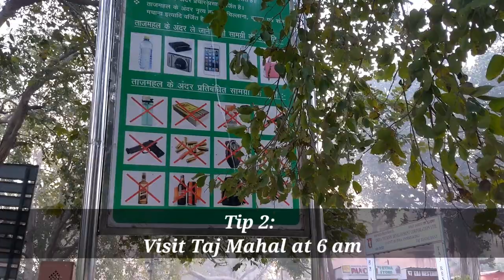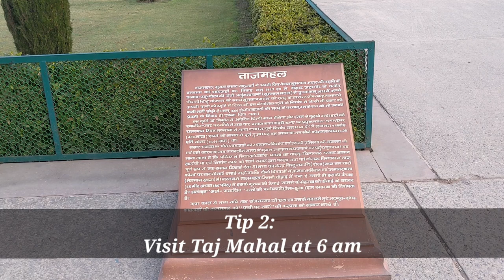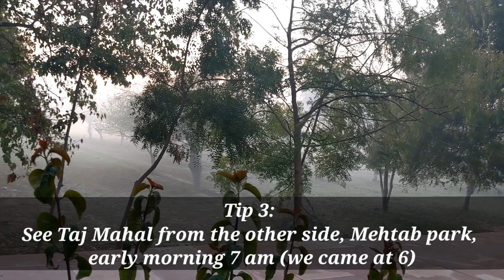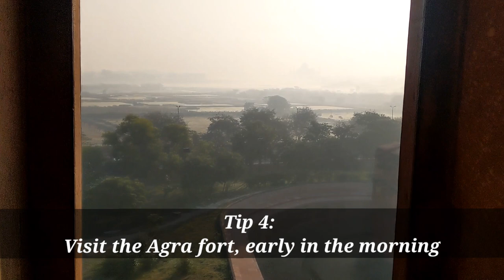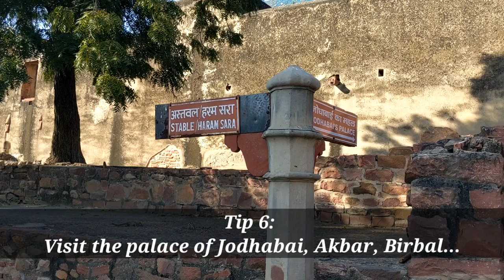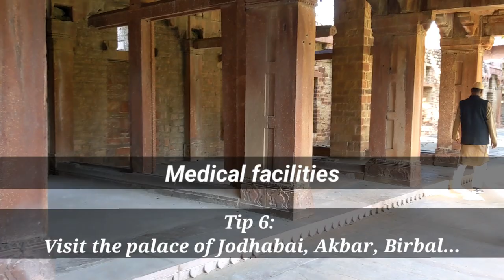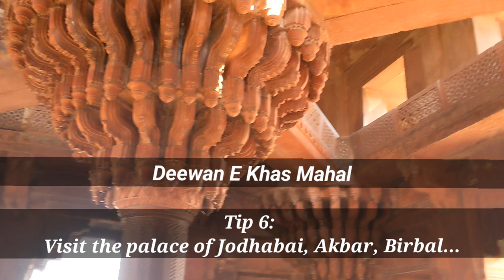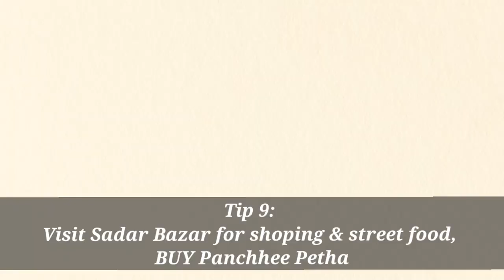10 Tips for your Agra Trip | The most beautiful wonder of the world Taj Mahal ❤️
Hotel booked: HOLIDAY Inn, MG Road, Agra

Tip1: Book a hotel that's close by all attractions. See the video for my experience

Tip2: Visit Taj mahal at 6 am, very early in the morning. Why - watch the video :)

Tip3- Visit Taj mahal early in the morning from Mehtab park. Why - watch the video.

Tip4- Visit Agra fort early in the morning

Tip5 - Visit Fatehpur Sikri  fort
(beware of fake guides and expensive Chaddars being offered to visit the Dargah)

Tip6 - Visit Jodhabai palace, Fatehpur Sikri

Tip7- Visit Mini Taj, Agra

Tip8 - Visit Akbar's Tomb, Agra

Tip9 - Visit Sadar bazar, Agra

Tip10 - Visit Vrindavan and Mathura :)

Please watch the video for more tips, I would share my personal experience with you in the video :) Information that you would never find anywhere else - i have tried to cover in the video.